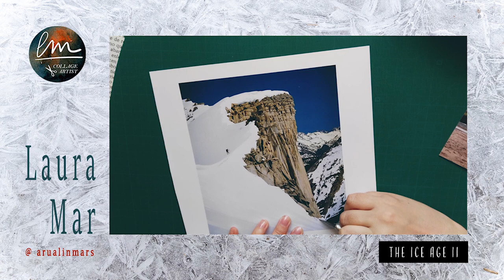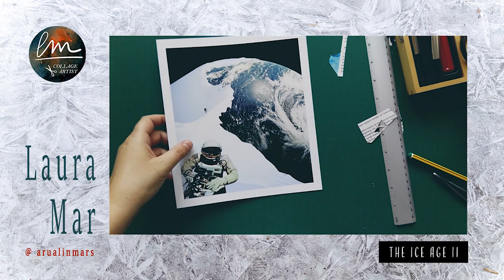the making of "The Ice Age II" || paper analog collage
Hi! Here's a look at the process of making the analog paper collage "The Ice Age II".